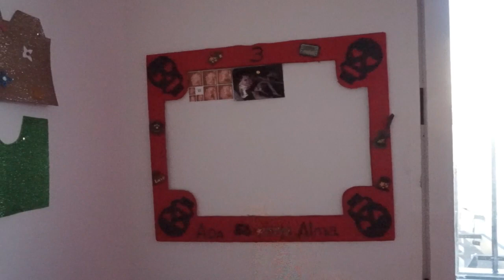ROOM TOUR HABITACIÓN NIÑAS + DIA NORMALITO|| FAMILIAGORDIS ||SEPTIEMBRE2017